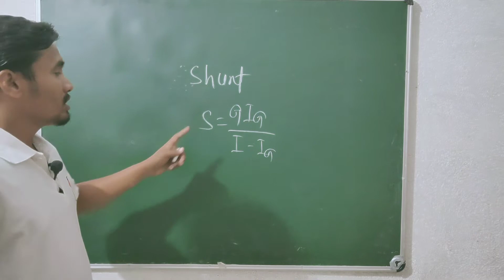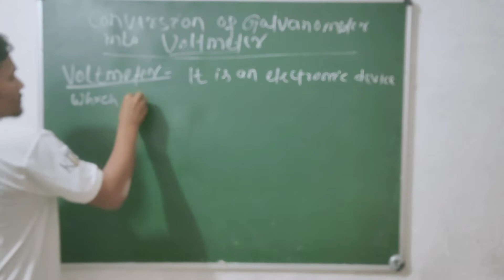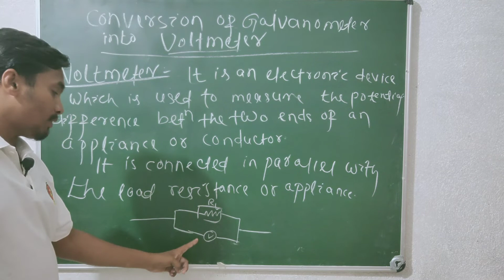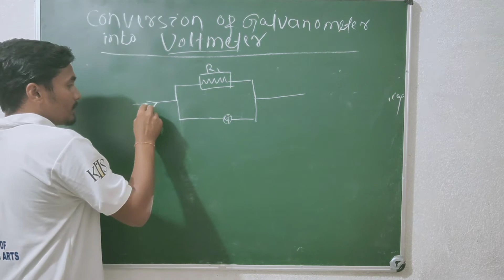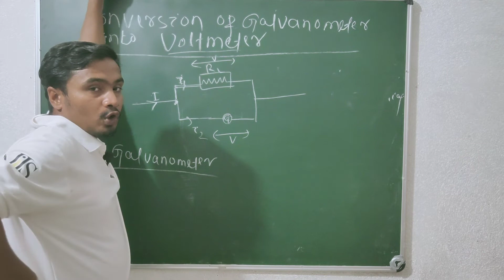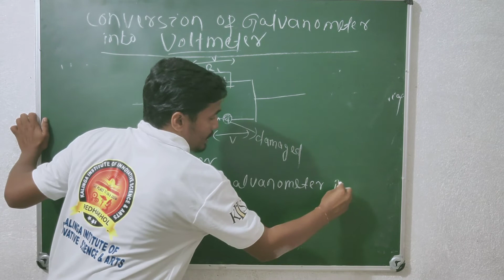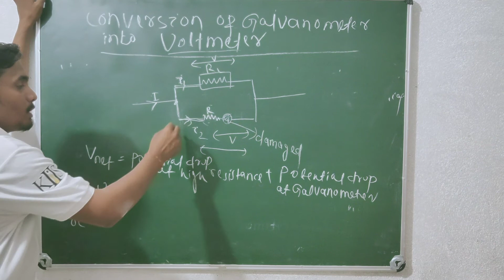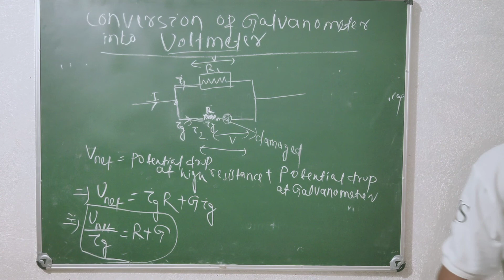Conversion of Galvanometer into Voltmeter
Millions of thanks from my deepest heart who watching my videos, Support me on my journey, If any mistake is found give your comment, For any doubt u may contact with me by my WhatsApp number -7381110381